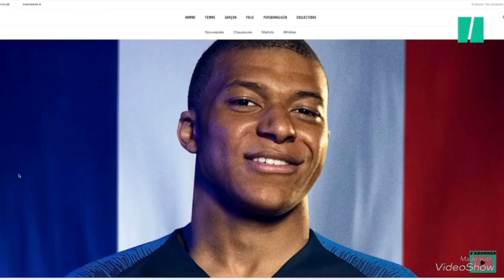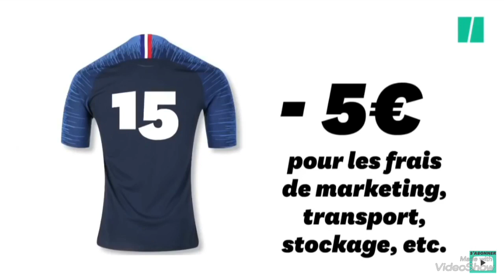COMBIEN COÛTE LE MAILLOT DE FRANCE 2 ÉTOILES?